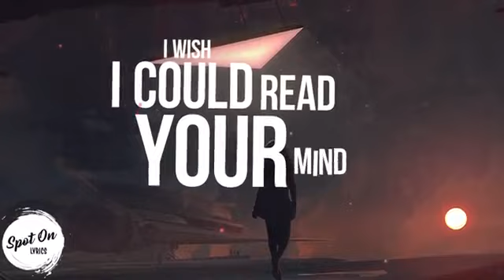Knees bebe rexha WhatsApp status with lyrics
Knees bebe rexha most beautiful WhatsApp status